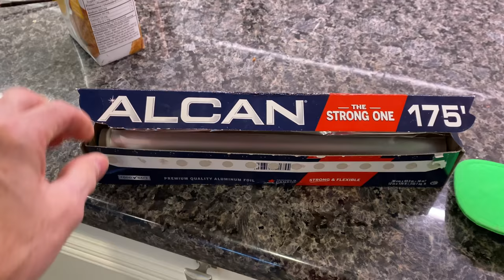"Lie Detector??? I got SECRETS You Know!" 🐶🤖 a Biscuit Talky on Cricket the sheltie Chronicles e137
"Lie Detector???  I got SECRETS You Know!" 🐶🤖 Biscuit isn't too happy about Daddy's new invention! She's got SECRETS!  And Biscuit gives us a "Pearls of Wisdom" Public Service Announcement.  It's another Saturday Biscuit Talky on Cricket "the sheltie" Chronicles.

🎥 Follow Us 🎥
All AWESOME Cricket Chronicle Links HERE!